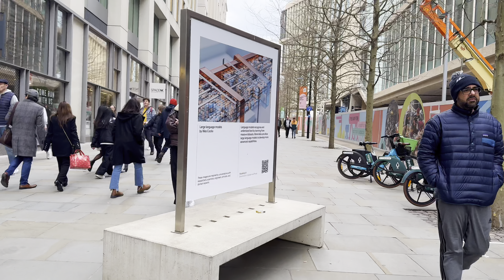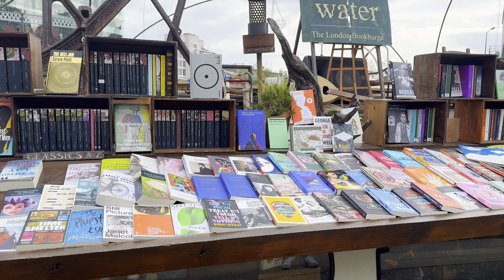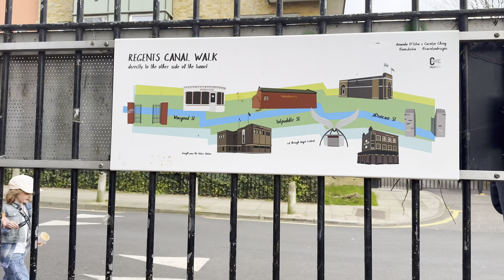Journey Through London's Historic Canals: 4K Tour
The stretch of the Regent's Canal from King's Cross to Hoxton offers a captivating journey through the heart of London's vibrant neighborhoods. Starting at King's Cross, a hub of regeneration with its historic railway stations and contemporary developments like Coal Drops Yard, the canal meanders through Camden, known for its eclectic markets and lively music scene. As you continue eastward, you'll pass through Islington, where picturesque houseboats line the water's edge, creating a unique residential community.

Approaching Hoxton, the canal takes on a more industrial character, with former warehouses and factories repurposed into trendy apartments, art spaces, and cafes. Hoxton itself is renowned for its creative energy, exemplified by its street art, galleries, and hip nightlife. The journey along this stretch of the Regent's Canal offers a fascinating blend of urban exploration, cultural immersion, and natural beauty, making it a must-visit destination for locals and visitors alike. london always walking city #2024